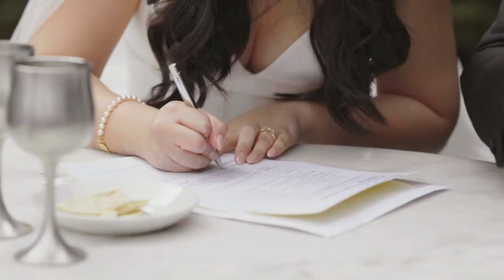Elizabeth and Wesley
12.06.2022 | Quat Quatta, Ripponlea